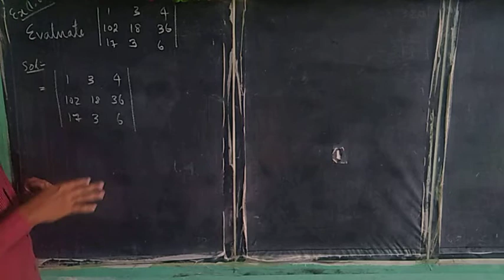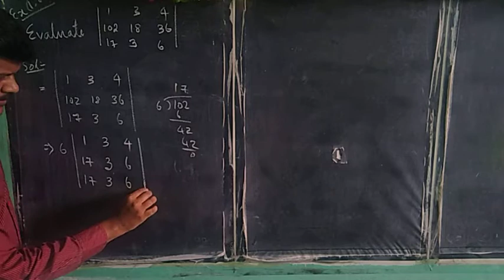TN New syllabus 11th Std business maths chapter-1 Example:1.8/Tamil/Interesting Maths